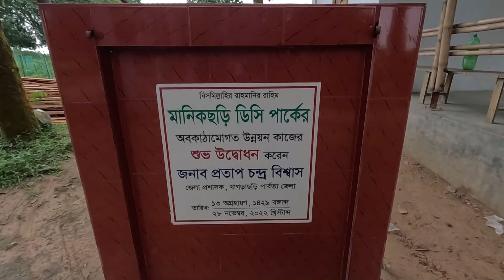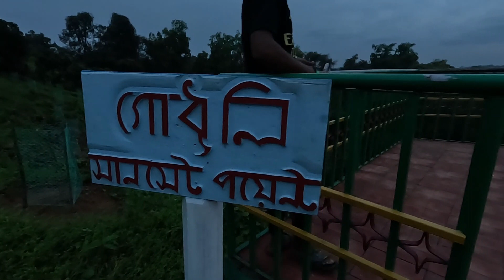খাগড়াছড়ির মানিকছড়িতে ডিসি পার্ক। উপভোগ করার মত একটি পার্ক। ঘুরে আসলাম।//DC Park at Manikchari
খাগড়াছড়ির মানিকছড়িতে ডিসি পার্ক। উপভোগ করার মত একটি পার্ক। ঘুরে আসলাম।

এটি একটি বিনোদন মূলক চ্যানেল। এখানে আমি চেষ্টা করবো বিনোদনের মাধ্যমে সমাজের কিছু অসঙ্গতি তুলে ধরতে। যার মাধ্যমে মানুষ কিছু শিখতে পারবে। সাথে সাথে তারা আনন্দ ও পাবে।

DC Park at Manikchari in Khagrachari. A park to enjoy. I came around

This is an entertainment channel. Here I will try to highlight some inconsistencies in society through entertainment. Through which people can learn something. At the same time they will get happiness